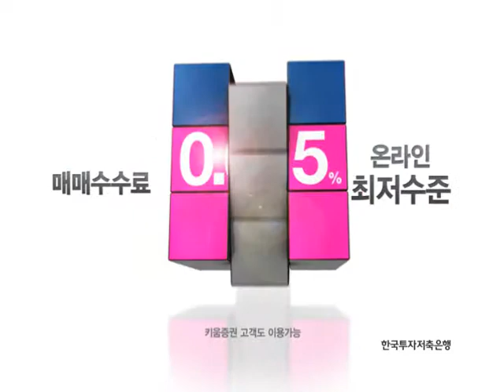키워드림론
2009년 인스팟 제작 CF